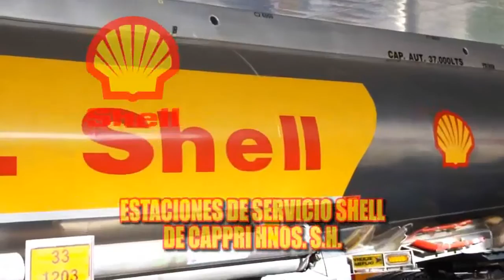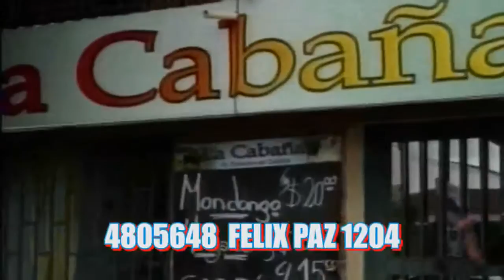12 Aniversario de la escuela, Cobertura de "Deporte Marcial TV"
Cobertura del 12 aniversario de la escuela Kobayashi hecha por el programa "Deporte Marcial TV" del canal 12 de Cordoba.

Kobayashi Karate & Kobudo
Okinawa Shorin ryu
Ryukyu Kobudo Ryukonkai

Director: Sensei Mariano Melfi 7 Dan